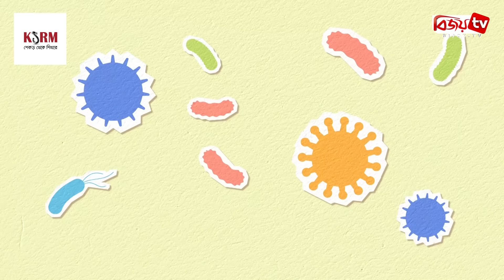যে ২ খাবার শরীরে অ্যান্টিবায়োটিকের কাজ করে | Bijoy TV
রোগীর অবস্থা স্বাভাবিকের চেয়ে কিছুটা সিরিয়াস হলে অনেক সময় চিকিৎসক অ্যান্টিবায়োটিক সেবনের পরামর্শ দিয়ে থাকেন। অধিকাংশ অ্যান্টিবায়োটিকের আবার কিছু পার্শ্বপ্রতিক্রিয়াও আছে। তাই ওষুধের বিকল্প হিসেবে ঘরোয়া কিছু খাবার রয়েছে যা প্রাকৃতিক অ্যান্টিবায়োটিক হিসেবে কাজ করে।